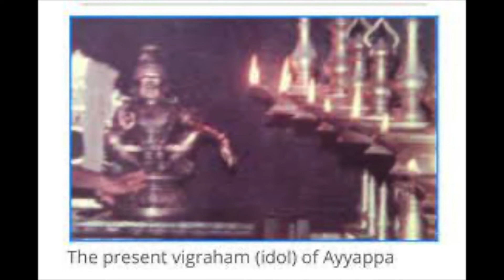Old sabarimala temple rare photos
Sabarimala Sree Dharma Sastha Temple, dedicated to Lord Ayyappa, is the most famous and prominent among all the Sastha temples in Kerala.